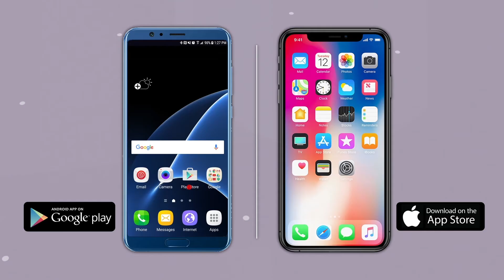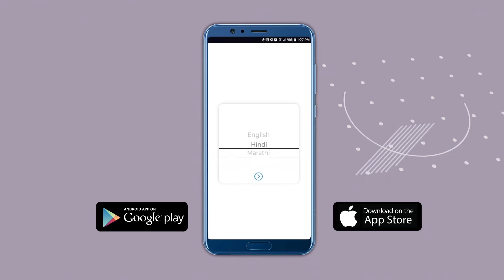उद्धव ठाकरेंकडून हकालपट्टी, शरद पवारांच्या उपस्थितीत महेश कोठे राष्ट्रवादीत | Mahesh Kothe | Solapur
सोलापूर महापालिकेतील शिवसेना नगरसेवक आणि विरोधी पक्षनेते महेश कोठे यांची शिवसेनेतून कायमची हकालपट्टी करण्यात आल्यानंतर कोठेंनी राष्ट्रवादी काँग्रेसमध्ये प्रवेश केला आहे. आज त्यांचा राष्ट्रवादीत प्रवेश होणार का यावर प्रश्नचिन्ह होते. मात्र, महेश कोठे यांनी राष्ट्रवादीचे अध्यक्ष शरद पवार यांच्या उपस्थितीत हाती घड्याळ बांधले आहे. महेश कोठे यांची शिवसेनेतून हकालपट्टी करण्यात आली होती. त्यांच्या राष्ट्रवादी प्रवेशावरून सेना-राष्ट्रवादीत काहीसा तणाव होता. हा प्रवेश लांबण्याची शक्यता होती. मात्र अखेर खुद्द शरद पवारांच्याच उपस्थितीत महेश कोठे हे राष्ट्रवादीत दाखल झाले आहेत.

मुख्यमंत्री उद्धव ठाकरे यांच्या आदेशानंतर महेश कोठे यांची शिवसेनेतून कायमची हकालपट्टी करण्यात आल्याची माहिती सोलापूरचे शिवसेना जिल्हाप्रमुख पुरुषोत्तम बरडे यांनी दिली होती. त्यानंतर महेश कोठे यांनी आज राष्ट्रवादीचे अध्यक्ष शरद पवार यांच्या उपस्थितीत राष्ट्रवादीत प्रवेश केलाय. विशेष म्हणजे खुद्द शरद पवारांनीच ट्विट करत महेश कोठेंनी राष्ट्रवादीत प्रवेश केल्याची माहिती दिली आहे.